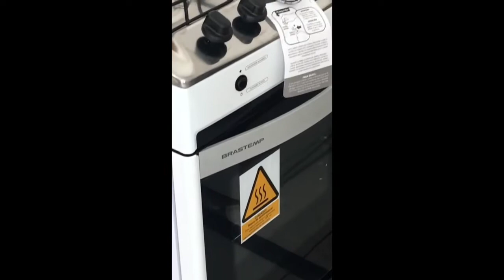FOGÃO CUSTO BENEFICIO BRASTEMP VALE A PENA? Fogão Brastemp 4 bocas Branco com botões removíveis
Fogão Brastemp 4 bocas Branco com botões removíveis e vidro panorâmico - BFO4NAB BIVOLT

Marca Brastemp
Dimensões do item C x L x A 65 x 50 x 93 centímetros
Peso do produto 28 Gramas
Tensão 110220 Volts
Sobre este item
Fogão com quatro bocas
Cor: Branco
Forno com vidro panorâmico
Produto Bivolt

Nome da marca ‎Brastemp
Dimensões do produto ‎65 x 50 x 93 cm; 28 g
Número da Peça ‎1051
Fabricante ‎Brastemp
Referência do fabricante ‎1051
ASIN ‎B076CR26X2

Design e praticidadeO Fogão de Piso Brastemp Clean com 4 Bocas é ideal para quem busca funcionalidade e praticidade para o dia a dia. Com design moderno e sofisticado, este modelo conta com vidro panorâmico, prateleiras deslizantes e botões removíveis, que facilitam a limpeza.Vidro panorâmicoO vidro panorâmico do Fogão Brastemp alia praticidade e segurança. Através dele é possível acompanhar suas receitas sem precisar abrir a porta.Prateleira deslizanteO Fogão 4 Bocas Brastemp Clean possui duas prateleiras, uma fixa e outra deslizante, que proporciona segurança e facilidade na hora de retirar as receitas.Praticidade na limpezaOs botões do Fogão Brastemp são removíveis, o que proporciona mais facilidade na hora da limpeza.